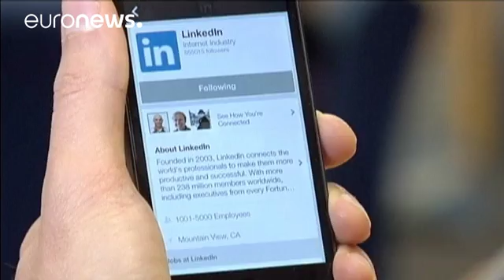Microsoft splashes $26bn to get LinkedIn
Microscope has done a deal to buy LinkedIn Corp for  $26.2 billion in cash.

Microscope intends to integrate LinkedIn with the already successful
Skype and Microsoft Office applications.

Microsoft to acquire LinkedIn. Microsoft (@Microsoft) June 13, 2016

The buyer intends to keep the ship steady with Jeff Weiner remaining as CEO.

It marks a shift for Microsoft to move into the social media scene
and with more than 400 milli…